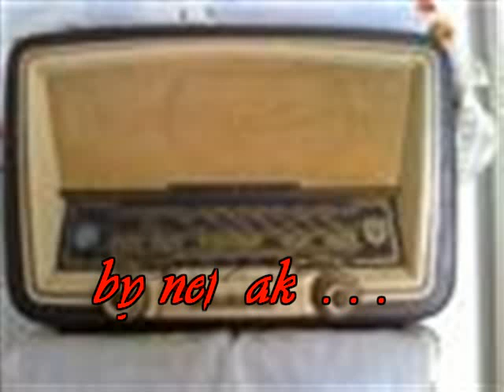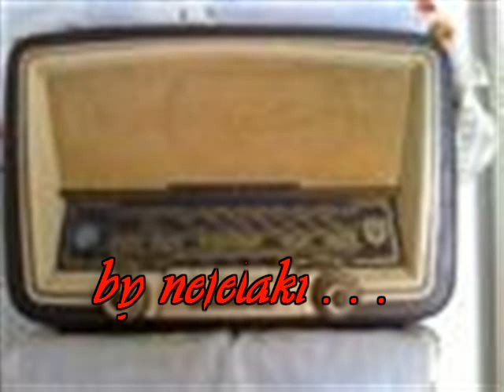ΒΡΑΧΟ ΒΡΑΧΟ ΘΑ ΑΝΕΒΩ ΠΕΤΡΟΣ ΑΝΑΓΝΩΣΤΑΚΗΣ nefelaki ...